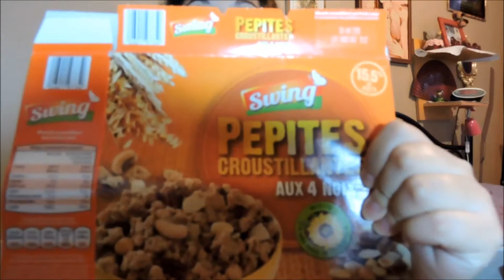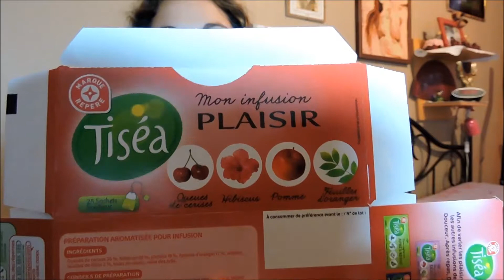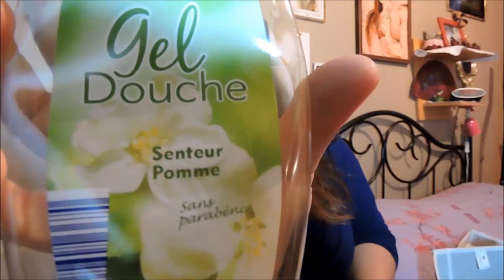Mes tops et flop du mois d'octobre " je rachète ou pas"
Les produits présentés :
   Swing pépite croustillante (4 noix) 1€89
   Mister choc cacahuètes chocolatées 1€89
   Têtes brulées goût cola 1€96
   Mon infusion plaisir Tiséa marque repère 1€52
   Gel douche senteur pomme Mildeen 0€65
   Gel douche 50 ml vanille et poire caramel Yves rocher (voir en magasin)
   Déodorant Mildeen anti-transpiration 0€99
   Déodorant Manava grenade 1€15 et vanille glacé 1€00
   Shampooing Timotéi blond lumière 3€70 les 2
   Shampooing et après shampooing Garnier Fructis Matière et densité 4€65 les 2
   Eau micellaire purifiante 2 en 1 peau mixte à grasse Sebo végétal Yves Rocher 8€50